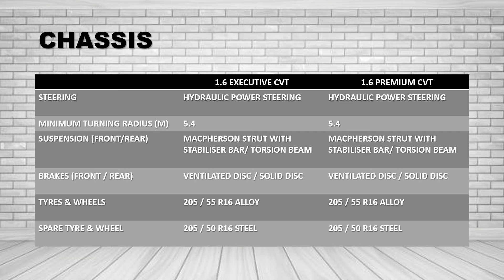Proton Exora 2023 BAHARU DILANCARKAN OGOS 2022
HARGA BERMULA DARI RM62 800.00